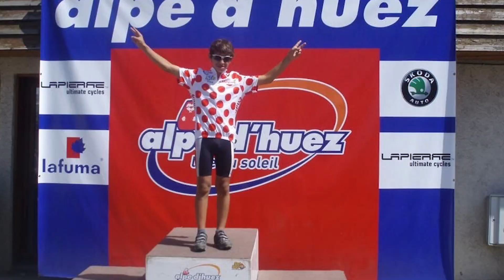The last minute call-up | Tour de France 2022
Guy Niv, our Israeli rider in the Tour de France, was a last minute call-up, but he felt at home in no time.
“I am a completely new rider,” he says in this video that follows him in his second and successful Tour de France.